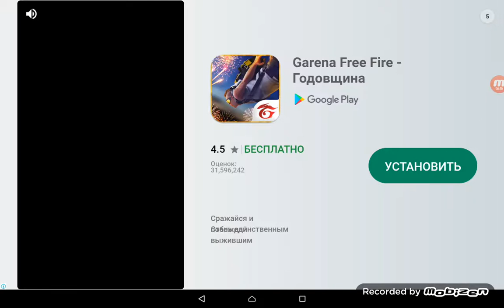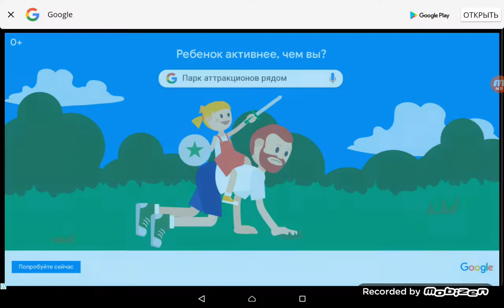Я играю майнкрафт на планшет игра